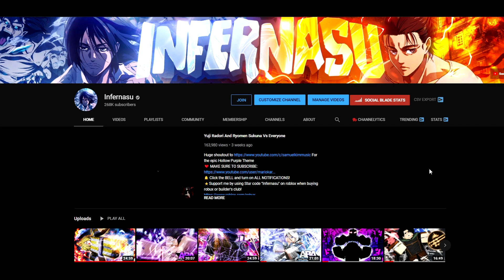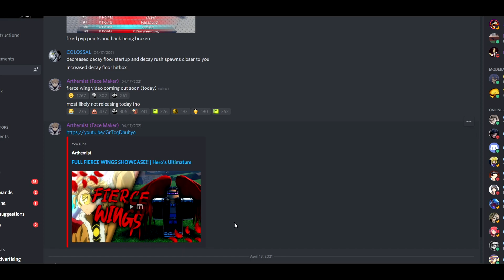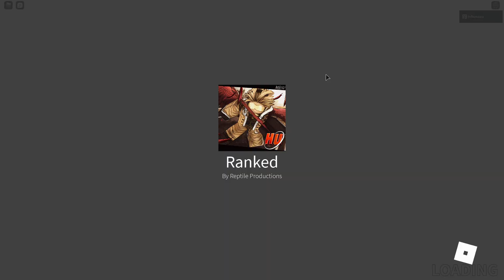Hero's Ultimatum: One For All: Full Cowl